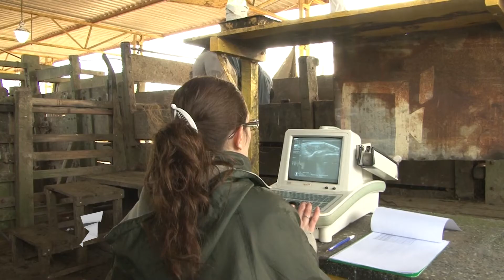El INTA estudia las cadenas genéticas agroganaderas